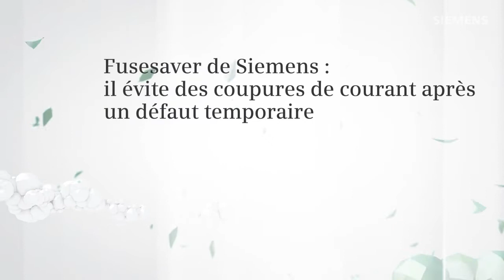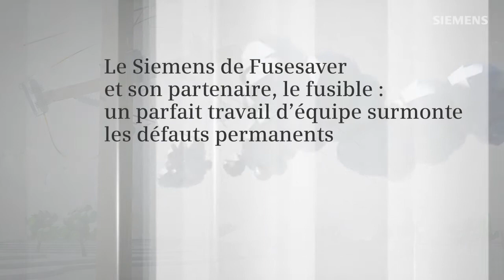Fusesaver de Siemens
Disponibilité maximale et économie de coûts pour votre réseau de distribution moyenne tension